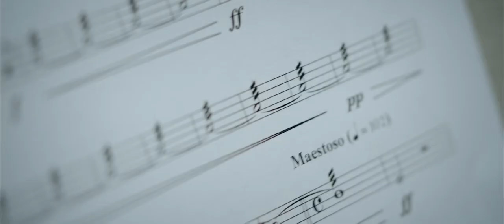TRAILER DAY CINEMAGIC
Cinemagic Scoring’s Trailer Day Promotion

Composers: want an “in” to the big time?  Hollywood trailers can pay a composer anything from $5 000 to $40 000 and demand the highest standards in composition and production.

When entering our Trailer Day competition, you can win a free professional live orchestral recording made to the highest international specifications.

Tracks recorded stand the chance of being featured by LA based Alloy Tracks (alloytracks.com) who have provided trailer music for “How to Train Your Dragon”; “1917”; “Call of the Wild” and “The Lion King” amongst many others.

Our expert team will adjudicate all entries, and the winner will receive a refund of their entry fee or a credit (winner’s choice) to record further with Cinemagic Scoring and the Cape Town Philharmonic Orchestra (cpo.org.za).  The recording will take place at Milestone Studios on 5 December and the winner will be announced the following week.

The orchestra comprises: 2 Flutes (2nd doubling on Piccolo), 2 Oboes (2nd doubling on Cor Anglais); 2 Clarinets (2nd doubling on Bass Clarinet); 2 Bassoons (2nd doubling on Contra Bassoon); 4 French Horns; 3 Trumpets; 2 Trombones; Bass Trombone; Tuba; Timpani; 2 Percussion; Full Strings (Violins I; Violins II; Violas; Cellos; Double Basses).  Please ensure your instrumentation does not require other instruments.

There are only 16 slots available and this promotion is international so bookings will be on a first come first served basis.

Please note that all bookings for Trailer Day 2020 will close 20 November 2020.  It is important to note that you will need to provide a full conductor’s score and all individual orchestral instrument parts in Pdf plus a timing track in any major DAW format.